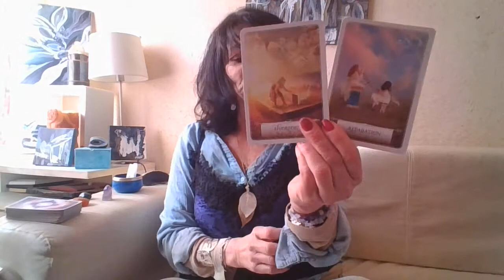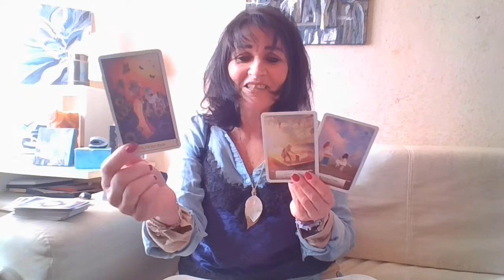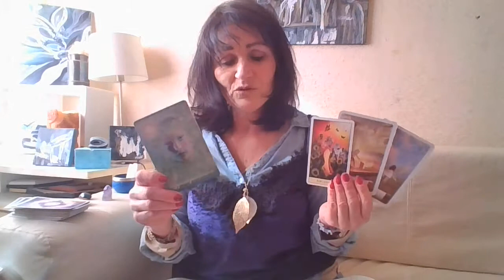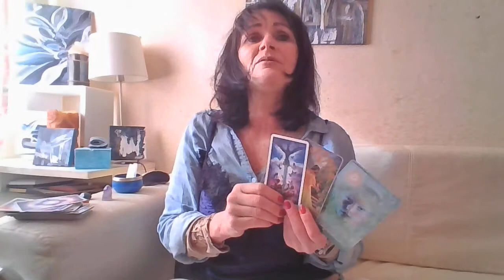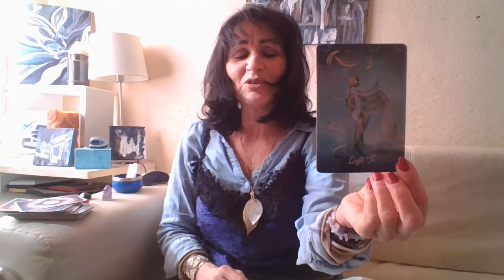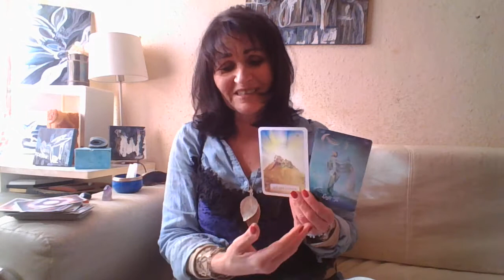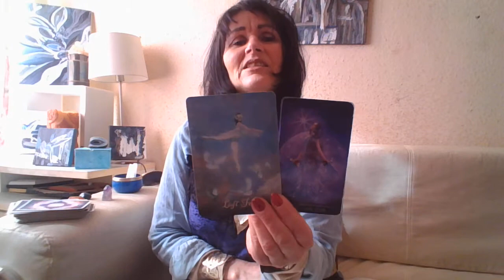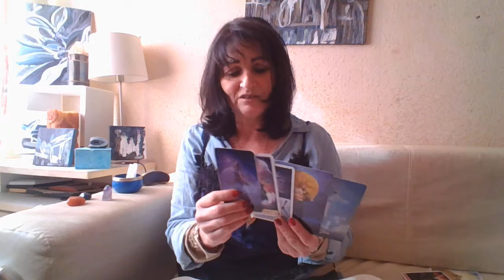STENBUKKENs Måneds Horoskop for Maj 2021- "Se og ret fokus på, at flyde og hav tillid" ...